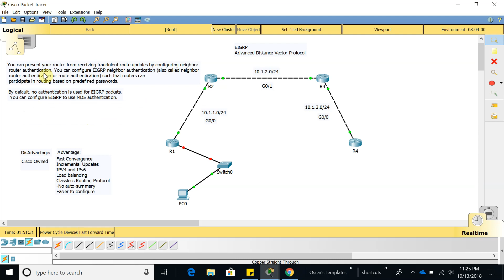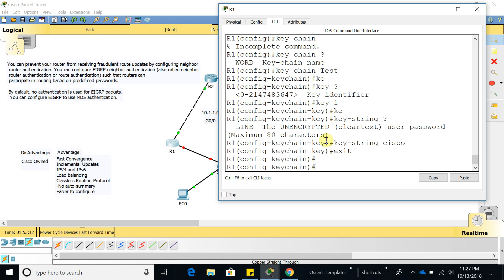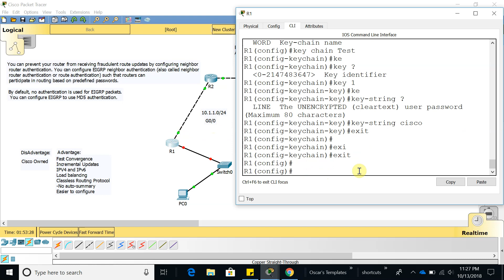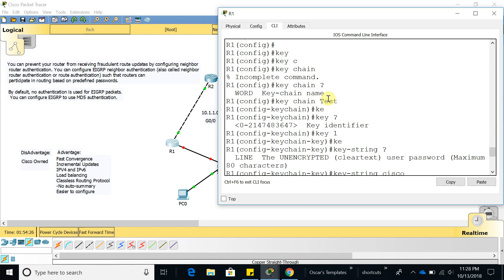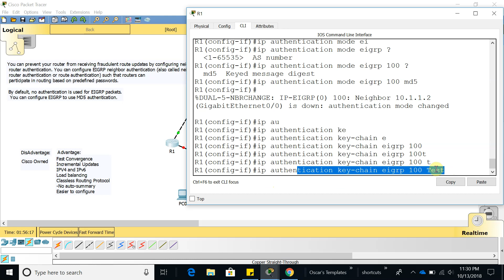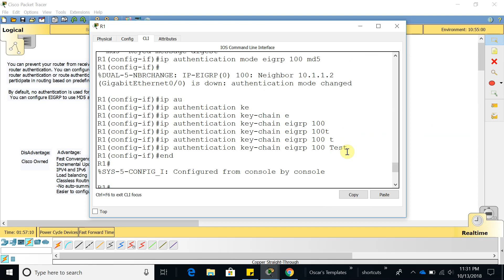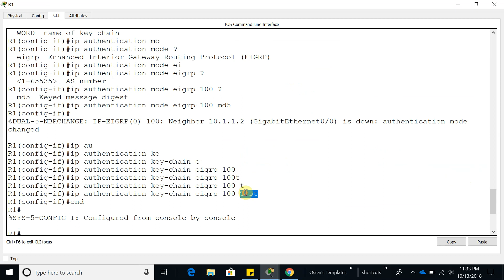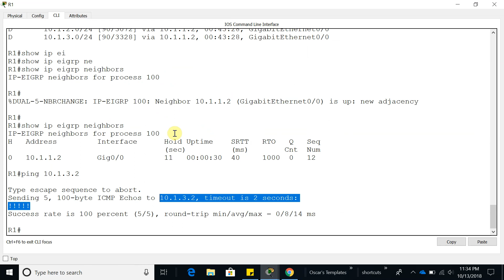CCNA Packet Tracer Lab - Configuring EIGRP Authentication using MD5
You can prevent your router from receiving fraudulent route updates by configuring neighbor router authentication. You can configure EIGRP neighbor authentication (also called neighbor router authentication or route authentication) such that routers can participate in routing based on predefined passwords.

This section first describes router authentication in general, followed by a discussion of how to configure and troubleshoot EIGRP Message Digest 5 (MD5) authentication.

Router Authentication
Neighbor router authentication can be configured such that routers only participate in routing based on predefined passwords.

By default, no authentication is used for routing protocol packets. When neighbor router authentication has been configured on a router, the router authenticates the source of each routing update packet that it receives.